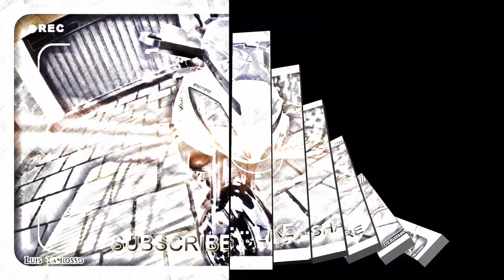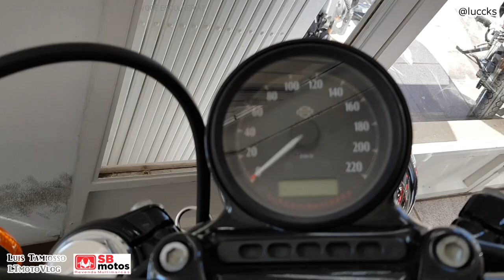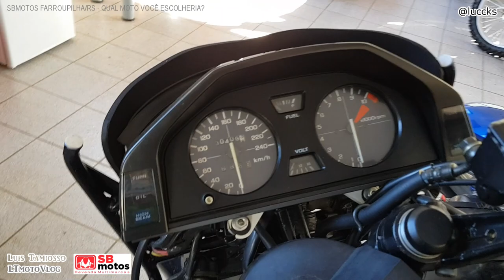SBMOTOS: Qual moto você escolheria?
Quando quero ver moto linda vou na SB Motos, principal revenda aqui da minha cidade. A pergunta é: Se você pudesse escolher uma das motos que mostramos no vídeo, qual seria?

When I want to see beautiful bike I go to SB Motorcycles ("SB Motos", in Brazil), main resale here in my city. The question is: If you could choose one of the bikes we showed in the video, what would it be?

(OBRIGADO AOS AMIGOS PELO APOIO DE SEMPRE)

(05/05/18)